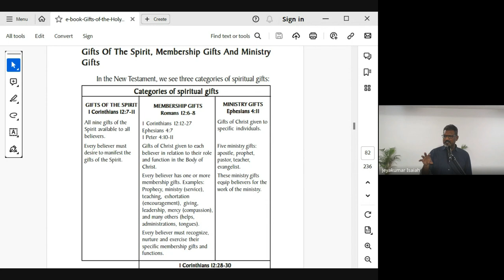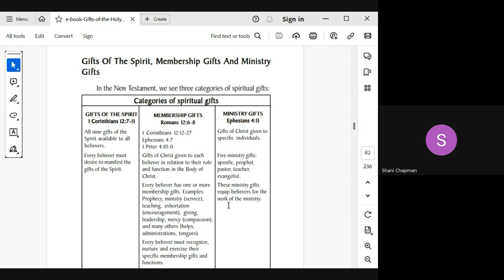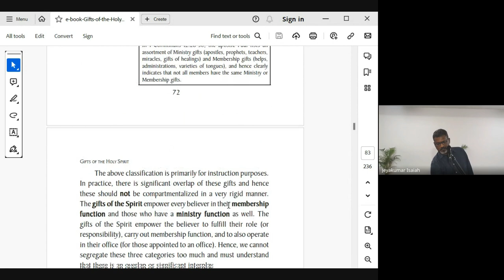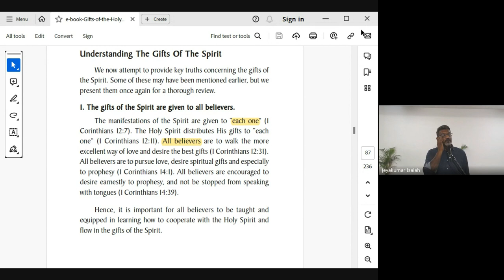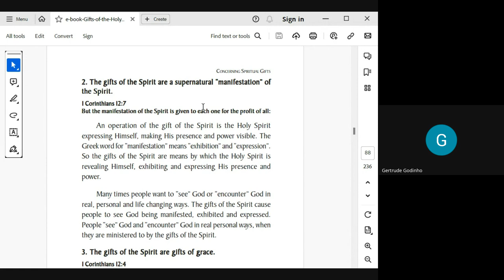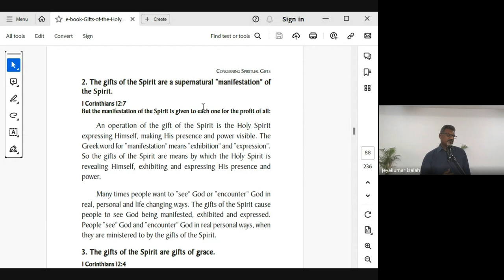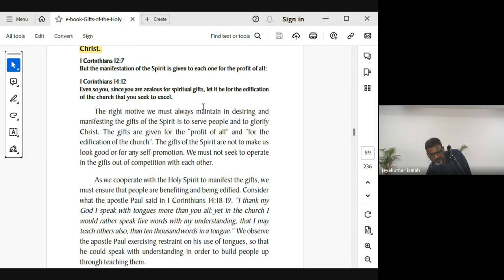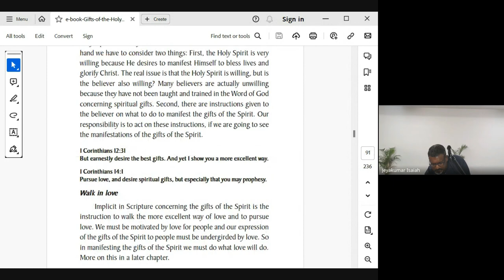The Holy Spirit | Lecture 23: BC108-HS-20231102